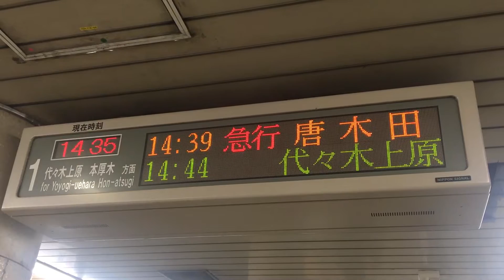【未更新】千代田線北千住駅発車標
撮影日 2016/12/19
千代田線北千住駅にて

発車標の更新工事が進む千代田線。北千住駅は未だ従来タイプの電光掲示板が現役ですが、液晶タイプの設置工事も進んでおりこの光景が見られるのも時間の問題だと思われます。